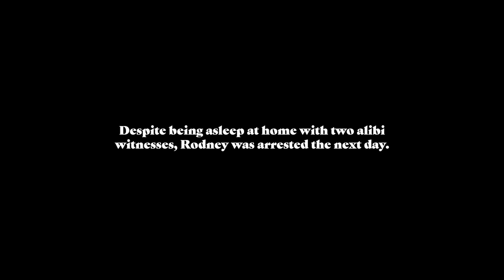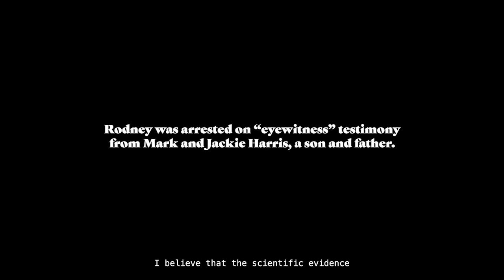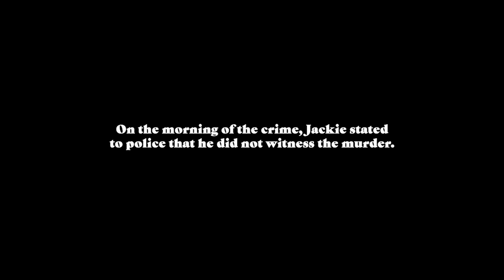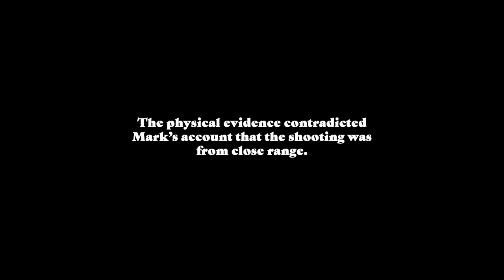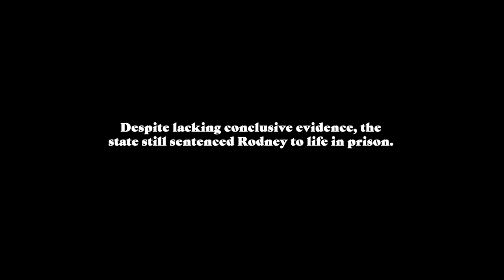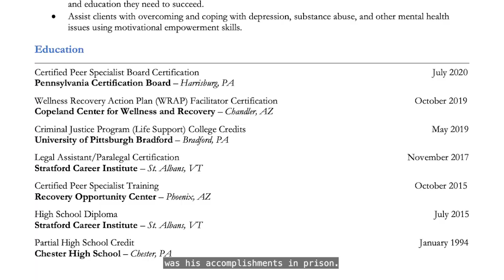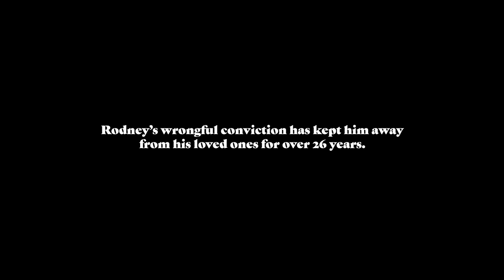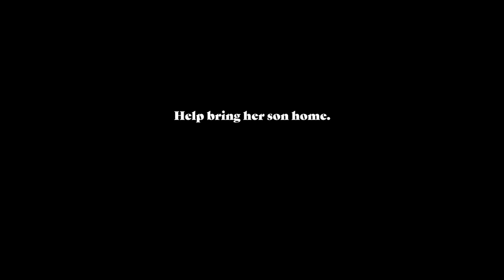Making an Exoneree 2021: The Story of Rodney Derrickson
This documentary tells the story of Rodney Derrickson, who was sentenced to life in prison when he was 17 years old. One of the key witnesses again him later admitted that he was pressured to testify by police, and no physical evidence ever tied Rodney to the crime.

This film was created by Georgetown students Josiah Laney, Abriana Saenz, and Kelly Goonan as part of the Making an Exoneree course, which uses student-led storytelling and online campaigns to advocate for the release of wrongfully convicted people.

To learn more about Rodney's case, visit bringrodneyhome.com and follow @bringrodneyhome on Instagram.

For more information on Making an Exoneree, visit makinganexoneree.com.